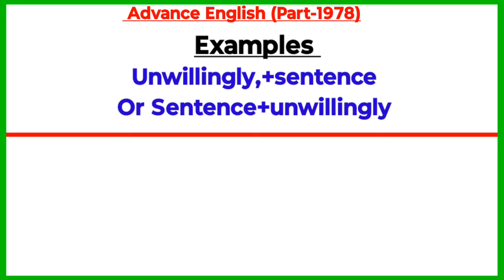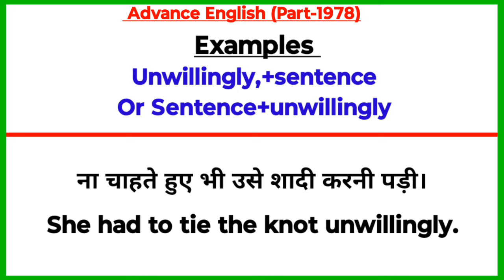Advance English Structure Part 1978 / Advance English structure